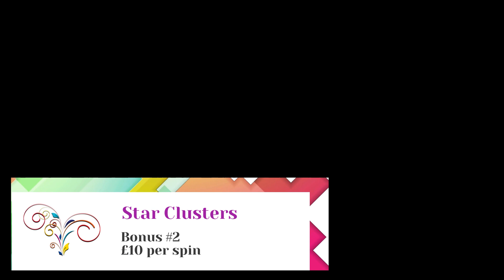Getting Saved by a Golden Catch. Slot Bonuses on 3 different games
Bonus games hit on The Crypt, Star Clusters, and The Golden Catch.